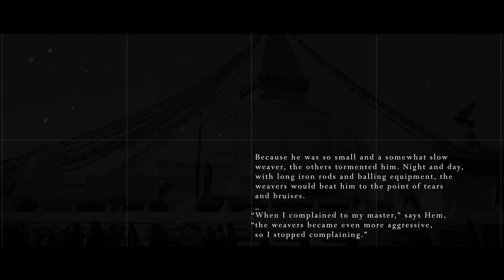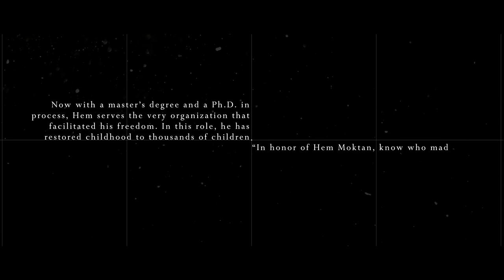Hem Moktan: He Made It [Short Version]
Hem Moktan was 13 years old when he was freed from a carpet factory in Kathmandu by a GoodWeave inspector. He was enrolled in GoodWeave’s transit home for former child laborers where he received an education. Now with a master’s degree, he works to protect other children and serves as Child Development Officer at Nepal GoodWeave Foundation. Hem’s story demonstrates how GoodWeave’s work transforms both global supply chains and individual lives. Hear his story and others, in this short five-minute film by Will Jack Robinson of Studio_M.